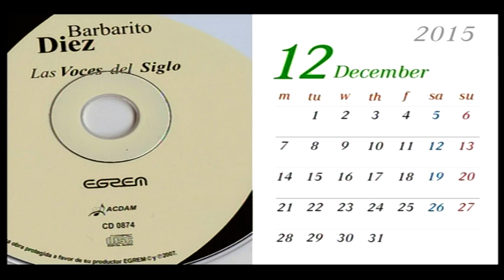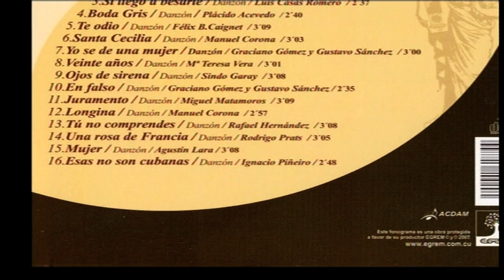Barbarito Diez,Una Rosa de Francia